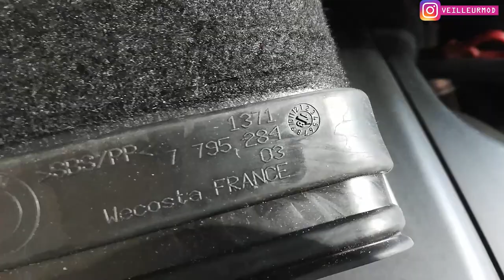TUTO | MANCHON D'AIR (admission), remplacement BMW E90 320D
Dans ce tutoriel nous remplaçons le manchon d'air, le tuyau d'arrivée d'air sur la BMW E90. L'ancien était très sale et percé.
Valable pour d'autres véhicule de la marque bien sur.